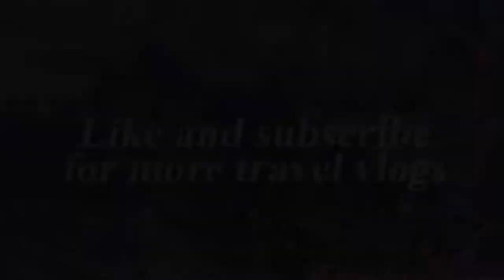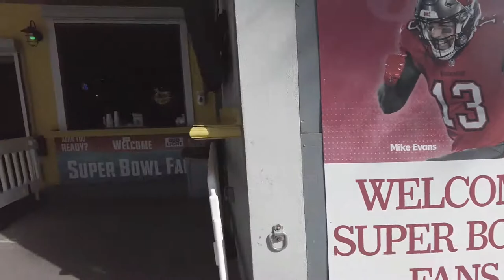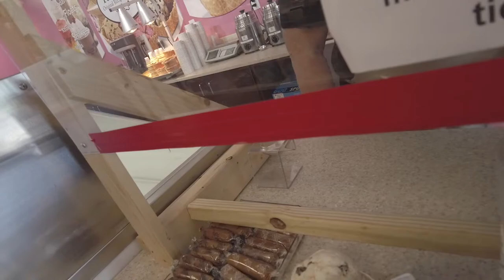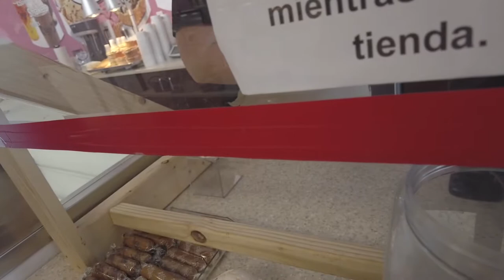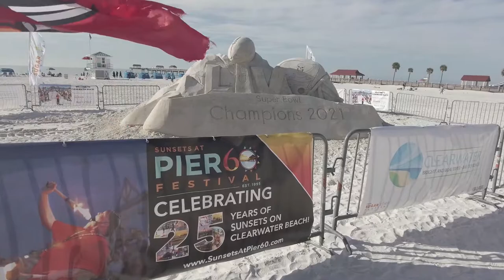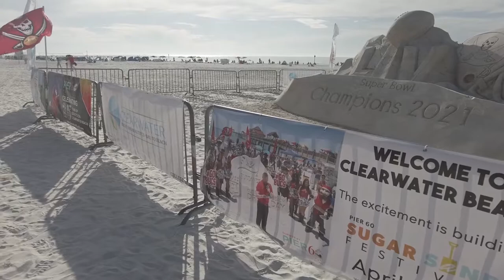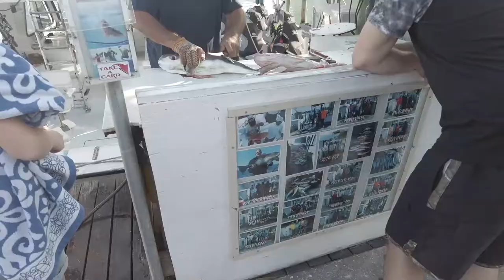Honoring the Tampa Bay Bucs on Clearwater Beach and walking the pier! VLOG #3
My trip to Florida's West Coast included my first-ever excursion to Clearwater Beach. What I found there was absolutely amazing. Check out my chapter index below to go right to the Tampa Bay Bucs-related find on the beach. It was really cool.

However, it wasn't all about celebrating the Super Bowl champions. I walked the pier and caught a fisherman in action after a decent haul. The guy has been working the pier for decades and I asked him about how long he has been on that pier.

It's fun to run into people doing what they do. That sounds so basic, yes. But to me it's awesome that even today (no matter what day you're reading this on) he's out there doing exactly what he was doing in the video.

That sense of consistency is something I really enjoy about this world and about this thing that I'm trying to build.

This channel does not yet have a website but be on the lookout for that as I take a lot of pictures when I travel​.

My name is Marco Santana. I'm a former journalist who moved to Central Florida in 2014. Ever since, I've enjoyed experiencing everything there is to see and do here. This channel is both an effort to document those experiences and a way to do the little I can to help provide some businesses with exposure as they try to return from the pandemic.

I record primarily with the DJI Pocket 2, which I highly recommend to any travel vlogger, especially those just starting out. You can buy it and help this channel

For a more robust package that includes the Pocket 2, go

I also have this microphone that adds on to the Pocket 2

Special thank you to Jamminz Beach Bar, Kilwins ice cream and Dos Amigos Fishing Charters.

00:00 - Let's GO!
00:39 - OK, this time for real: Let's GO!
01:44 - Checking out Jamminz bar because I'm like a moth to a flame.
03:07 - Some yummy content.
05:29 - Tampa Bay Bucs fans, go here.
07:20 - Hitting up the pier and watching a fisherman work.